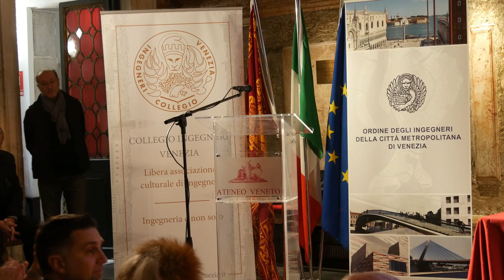Paolo Gasparetto, intervento Presidente Federazione Ordini Ingegneri Veneto